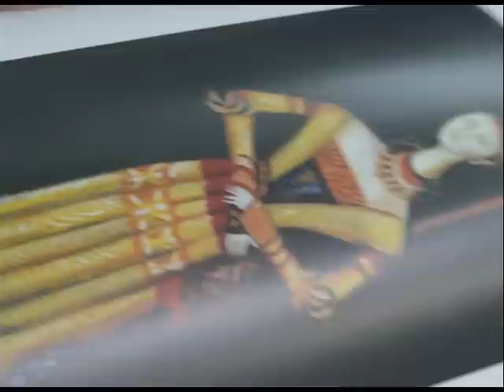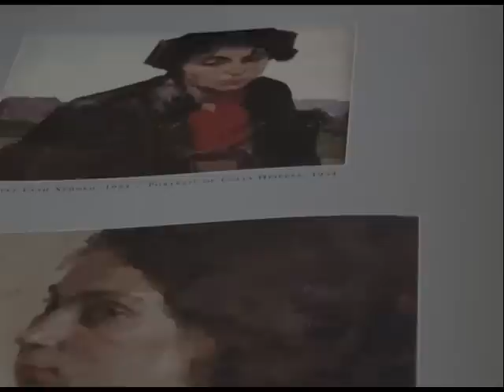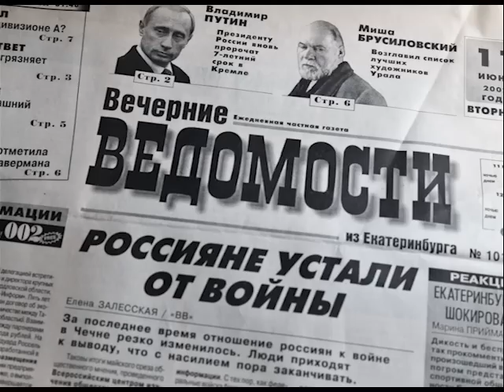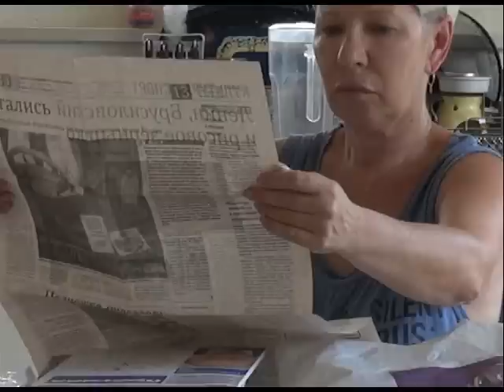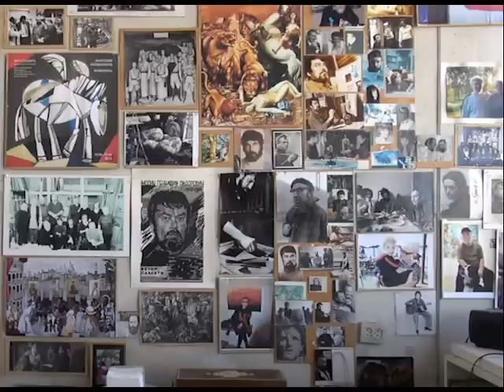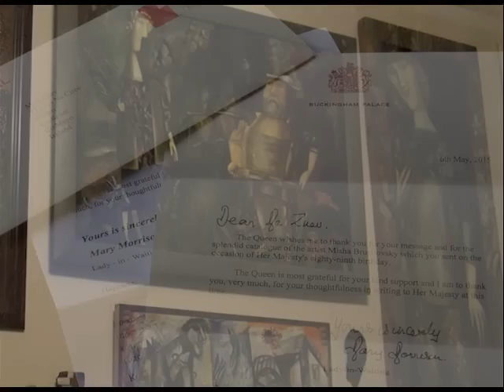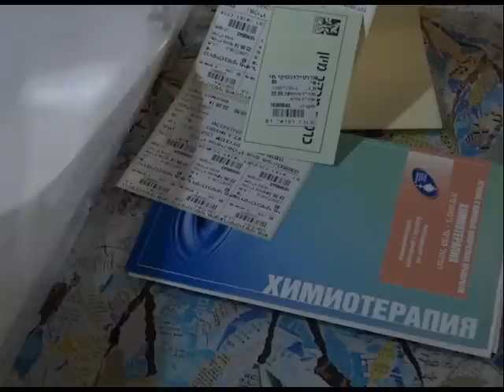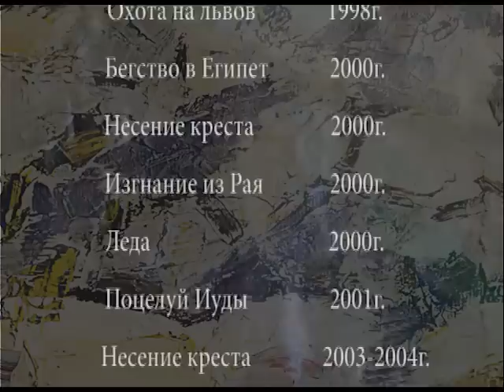"Этот Миша Брусиловский"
Новая картина Сергея Воронина представляет собой полнометражную документальную драму
о выдающемся российском художнике Мише Брусиловском.

 Сергей Воронин – профессионал, работающий в кино более 30 лет.
 Миша Шаевич Брусиловский – художник поиска, попавший под пресс борьбы с формализмом.
 Будучи высоким профессионалом, он может делать все: он владеет в совершенстве всеми техниками своего ремесла. Казалось, ему ничего не стоит писать так, как надо, как требует время и соответствующие идеологические установки...
 Всю жизнь он пишет так, как считает нужным, как требуют его совесть, художественный вкус и гражданский долг не прогибаясь под страшным давлением пресса борьбы с формализмом.
 Десятки лет - ни одной выставки.
 Десятки лет - никакой надежды.
 Что он за человек - этот Миша Брусиловский?!
Как сумел сохранить веру в себя?
 Не прогнуться, не сломаться?
Творческая и личная биографии у М. Брусиловского связаны неразрывно. Ведь почти все, что он написал, он написал о себе и из себя. Практически любая его картина - это его"внутренний пейзаж".
Поэтому понять его творчество невозможно вне контекста его биографии, то есть жизни и тех событий, участником которых он был.
 Об этом киноисследование С.Воронина.
 Автор умышленно избегает искусствоведческого анализа картин, их классификации, периодизации... и прочего.
Вместо этого он предлагает "ключи" к глобальному пониманию творчества мастера, приглашая зрителея к самостоятельному поиску сопоставлений и ответов.
Ключи даны!
Творчество Миши Брусиловского сегодня широко представлено в самых лучших галереях мира.

Картина снималась в Израиле и в России.
 Продолжительность фильма – 95 мин.